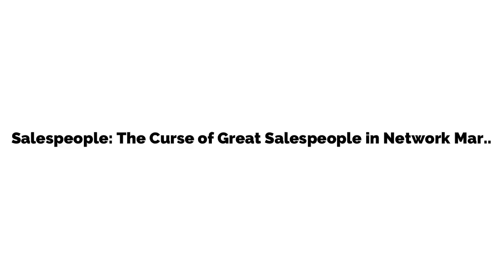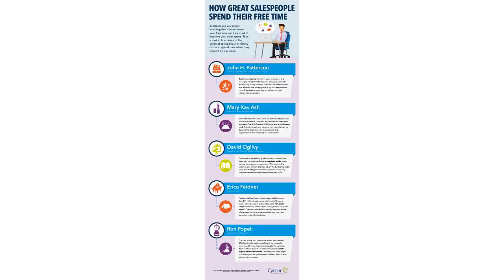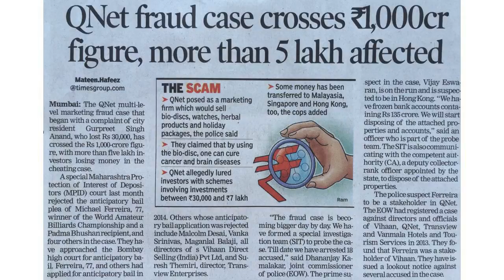Salespeople: The Curse of Great Salespeople in Network Marketing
for more information.